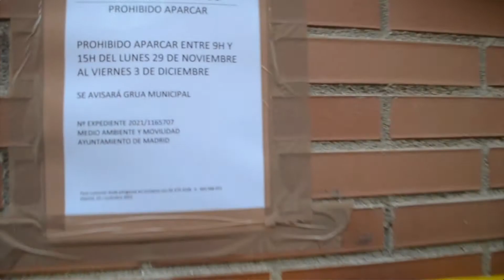Prohibido aparcar donde ya está prohibido...